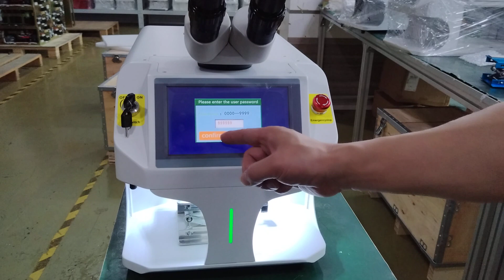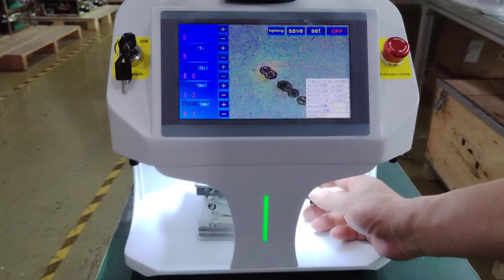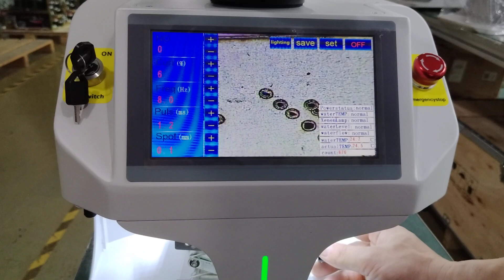100W mini type jewelery laser welding machine with spot weld